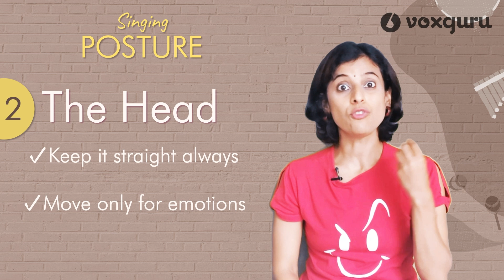Singing Basics Ep #7 - Singing Posture | VoxGuru ft. Pratibha Sarathy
Join VoxGuru's live classes in Carnatic Music and Voice Culture!

0:00 - Getting started
1:01 - How the back affects breathing
1:52 - Head movements
3:19 - Hands for expression
4:32 - Courses for you